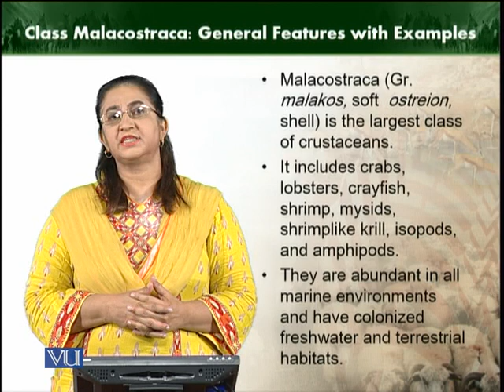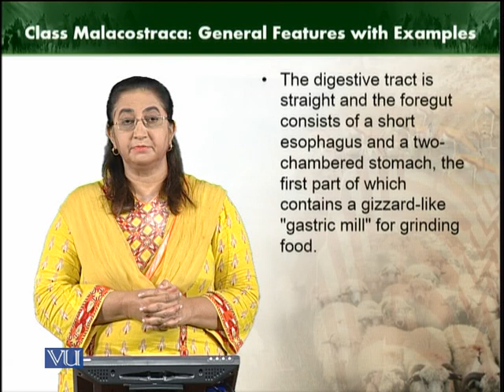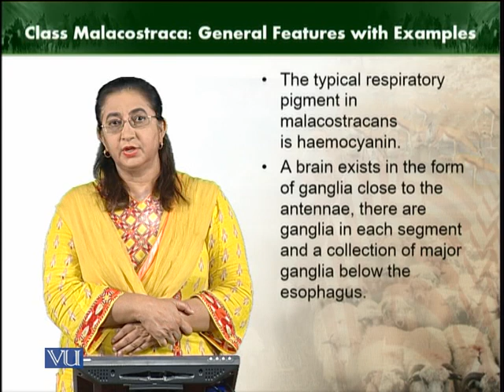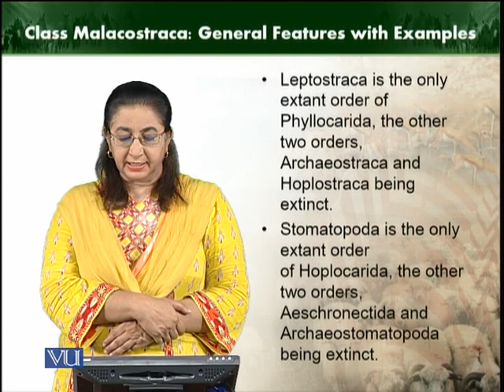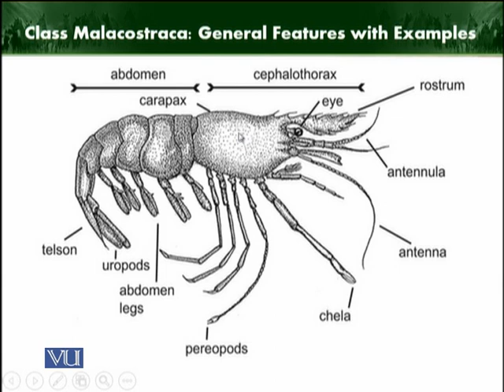Class Malacostraca | Animal Diversity Invertebrates | ZOO512T_Topic145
Topic145: Class Malacostraca
by Dr. Farkhanda Manzoor